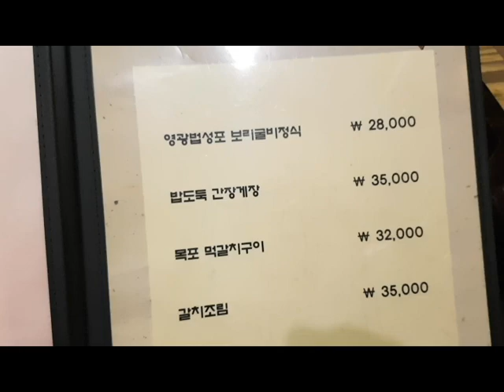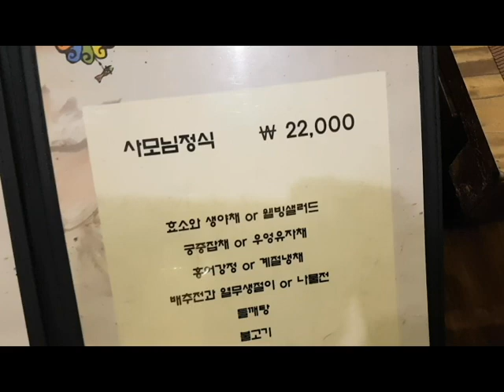갈치먹었다. 맛 있어 다 먹었다. 이권복 Master Chef 가 전하는 쉽고 빠른 요리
갈치먹었다.    맛 있어  다 먹었다  이권복 요리연구가

           2008년 우리돼지 요리경연대회 대상

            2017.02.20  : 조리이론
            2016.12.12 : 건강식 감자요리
            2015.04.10 : 황금알을 낳는 소스
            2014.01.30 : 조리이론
            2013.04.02 : Master Cuisine 양식조리기능사/산업기사 실기
            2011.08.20 : 황금알을 낳는 소스
            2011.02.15 : 조리이론 호텔 외식 실무
           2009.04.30  : 메뉴와 디자인 푸드스타일링
           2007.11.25 : 메뉴 플래닝 Menu Planning